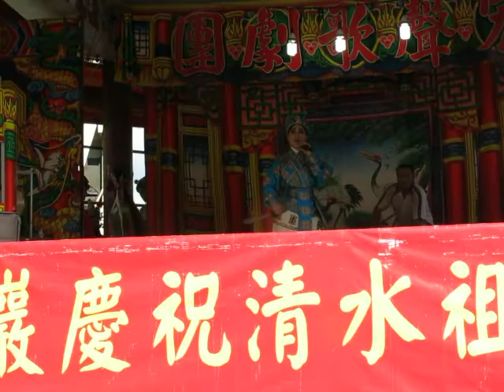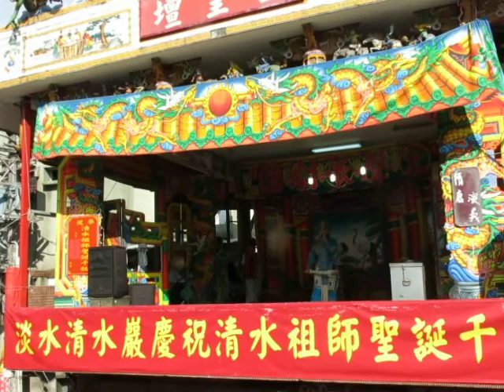104.06.20. 宏聲歌劇團 隋唐演義 5